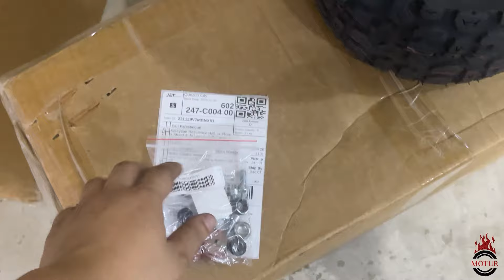NEW ARRIVAL NG MGA BEAUTIFUL MACHINES DITO SA MOTUR EVP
You can view / purchase our units at the following branches:

Address : 1618 Felix De Leon St., Barangay 258, Tondo Manila
Waze / Google Maps Pin : 1618 F. De Leon St., Tondo Manila
Operation Hours:
Monday - Sunday Open
10am - 6pm (12pm-1pm Lunch Break)